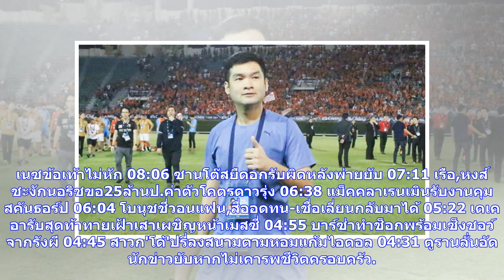ข่าวด่วน | "ฐิติพันธ์"นำประสบการณ์คิงส์คัพปรับใช้บีจี | thsport.com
11:28 วงการเศร้าบาสฯลีกสำรองหมดสติเสียชีวิต 11:23 ชเตเก้นเจ็บเข่าถอนทัพอินทรีแล้ว 11:06 สตรอทมันอาจซบงูใหญ่หากได้ลุยชปล. 11:04 เลเกอร์สกล้ำกลืนชวดเพลย์ออฟ5ปีติด 11:02 "โค้ชหนึ่ง"รับชบาแก้วพลาดเยอะ เร่งแก้ก่อนชิงแชมป์เอเชีย 10:41 รุคกี้ฟัลท์ซฟื้นเจ็บคืน76เซอร์สรอบห้าเดือน 10:31 เคฮิลล์หวังออสซี่ฟอร์มสวยกลบข่าวแย่ 10:04 อาซาร์ชี้ไม่มีใครเมียบเมสซี่ได้ 09:40 คูมันยิ้มทีมฟอร์มสวยโค่นฝอยทอง 09:12 โลเปเตกีตื่นเต้นคุมทีมเจอเมสซี่ 08:49 ไคลเวิร์ตปลื้มสุดขีดลูกชายประเดิมทีมชาติ 08:27 หมีโล่งจอมโหดแจงคีเม...